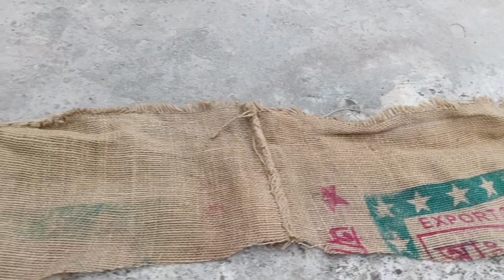Grafting of Guava tree